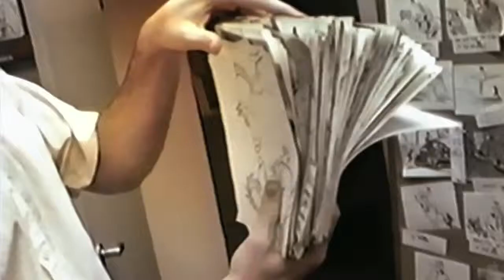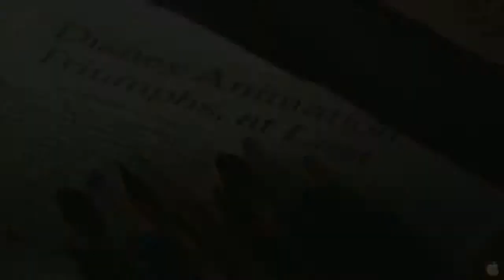Waking Sleeping Beauty Trailer (NoahSife.com)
Own the funniest film of the year! Join The Adventures of Noah Sife movement...

Trailer for waking sleeping beauty...